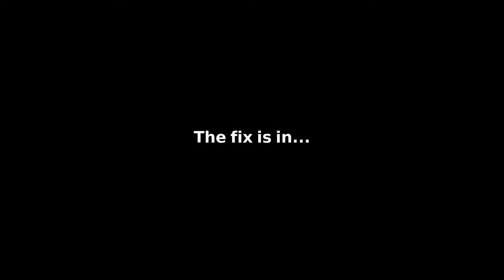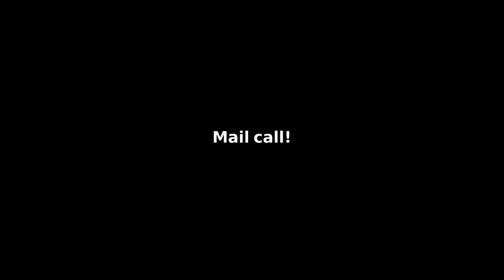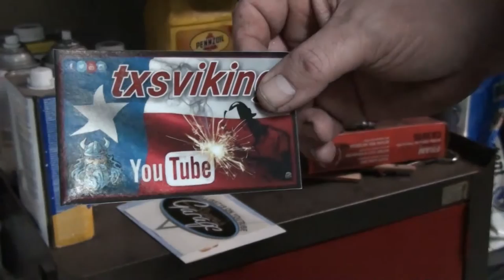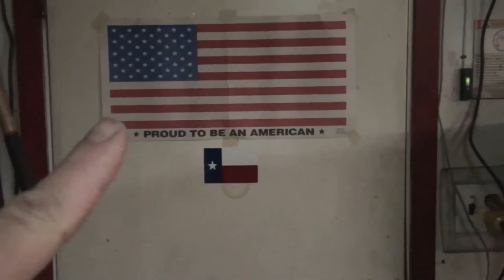Snow Plow Fail and a Mailcall!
Broke out the 66' Gilson Commander 10 only to fail at plowing.